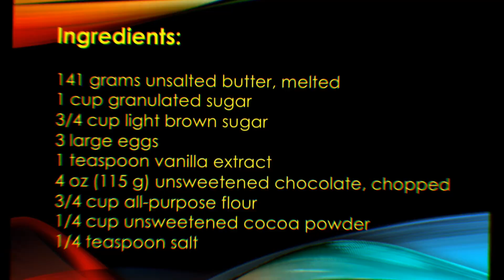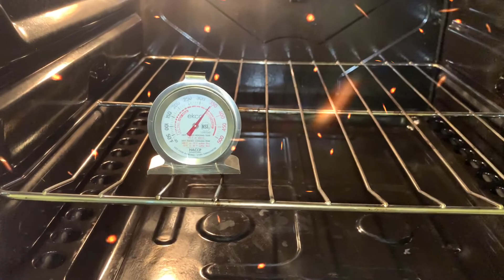My homemade Fudge Brownies (Dark Chocolates)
Ingredients:

 1/2 cup + 2 tablespoons unsalted butter, melted
 1 cup granulated sugar
 ¾ cup (150 g) packed light brown sugar

Procedures:

1. Quick recap Best Brownies Ever recipe:
2. Preheat oven to 350 degrees F. Line a metal 9x9 pan with parchment paper.
3. Pour melted butter into a large mixing bowl. Whisk in sugar by hand until smooth, 30 seconds.
4. Add in eggs and vanilla extract. Whisk 1 minute.
5. Whisk in melted chocolate until combined and smooth.
6. Use a rubber spatula to stir in flour, cocoa powder, and salt until just combined. Stir in whole chocolate chips.
7. Pour into prepared pan and smooth out.
8. Bake in the preheated oven for 30 minutes. Let cool in pan 30 minutes before slicing.